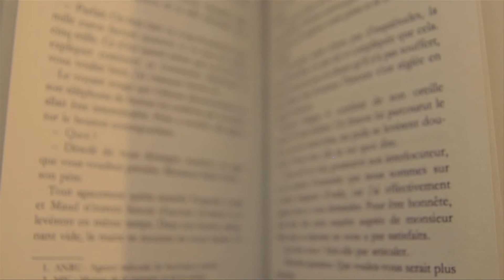Y'a comme un air #14 Olivier Norek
Interview de l'écrivain Olivier Norek